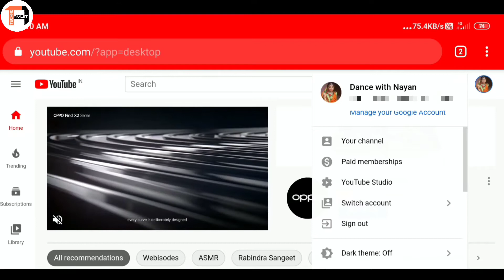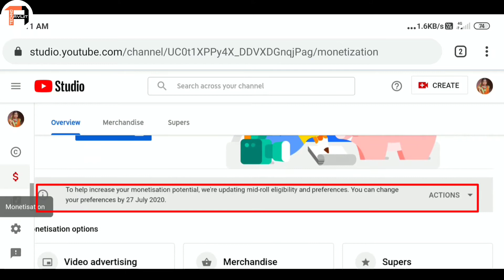Increase Your YouTube Earnings| Mid Roll Ads Update | How To Apply New Feature On Youtube Videos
Hii
I am Avijit Das
Wellcome to our YouTube channel Techno Avijit

Mid Roll Ads Update | How To Apply New Feature On Youtube Videos | Increase Your Earnings |

About This Video : Dosto iss video m dekhaya aaplog mobile se apne YouTube Channel pe mid Roll Ads Update k bare m. Kaise new option ko apply kar sakte ho. Aur apne youtube channel m earning ko bara sakte ho.

YouTube Monitization Latest Update In July 2020 | Good News For Increasing Your YouTube Earnings

Searching Key Words:
mid roll ads update
how to apply new feature on youtube videos
increase your youtube earnings
New monitization rule,
Youtube new monitization rule,
youtube Monitization policy update,
how to apply youtube Monitization,
how to apply mid roll ads in yotube videos,
youtube tips,
youtube monitization,
channel monitization problem solution,
new feature Update,
new youtube policy update,
youtube monetization latest update 2020,
youtube earning big update,
youtube mid roll ads,
how to add mid roll ads on youtube video,
automatic mid roll ads youtube,
youtube earning kaise badhaye,
how we can increase youtube earning,
how to increase youtube adsense earnings,
youtube monetization,

Dosto video ko pasand aye toh Like 👍, Comments ✍️ & Share 📲   karna mat bhuliye